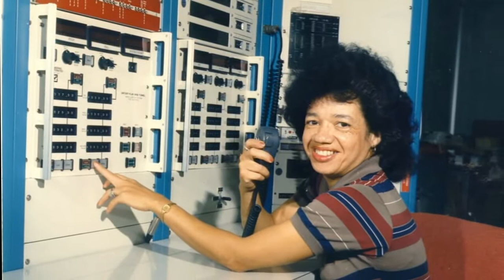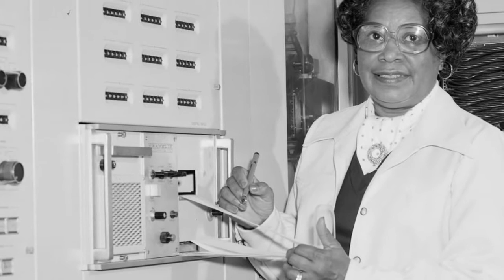Mary Jackson Biography - History of Mary Jackson in Timeline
Mary Jackson (née Winston; April 9, 1921 – February 11, 2005) was an American mathematician and aerospace engineer at the National Advisory Committee for Aeronautics (NACA), which in 1958 was succeeded by the National Aeronautics and Space Administration (NASA). She worked at Langley Research Center in Hampton, Virginia, for most of her career. She started as a computer at the segregated West Area Computing division in 1951. She took advanced engineering classes and, in 1958, became NASA's first black female engineer.